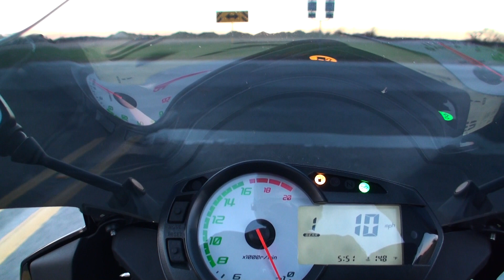zx6r zero to 140.MTS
Quick vid on my 2009 zx6r using a sony HDR XR500V handycam mounted with a 'mantis' installed on the gas tank.